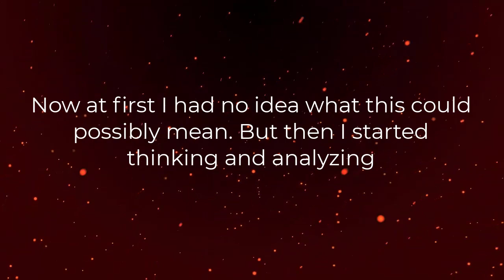Hearthstone - New Hint for Next Expansion?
ahh what could that possibly mean? Death knight?!?